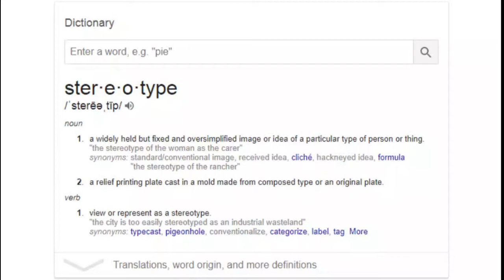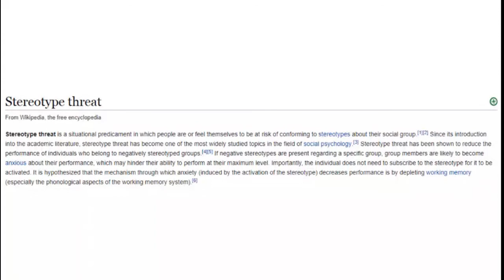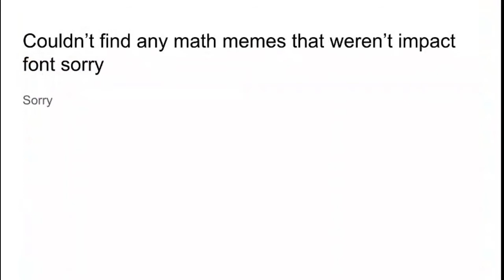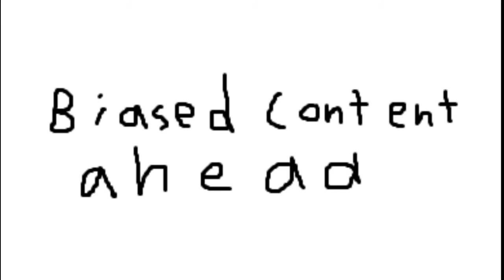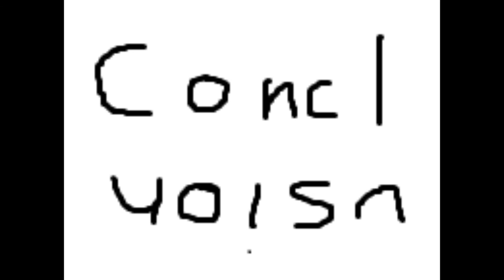Interpersonal Arbiter of Legal Balance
In which I become a Social Justice Warrior.